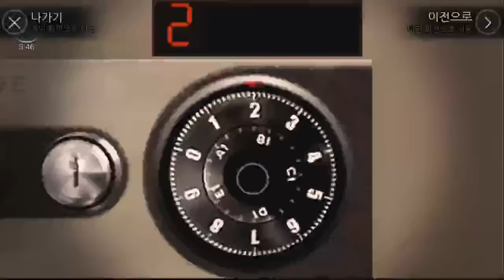켠왕) 모바일 화이트데이 44분 클리어 인증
앞부분에 녹화하다 짤렸음 실수좀 많이 했네요